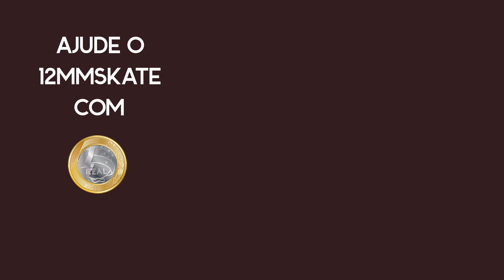Santhiago Cesar - Ligação Direta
→ SIGA O 12MM NO INSTAGRAM:
►12MMSKATE @12mmskate
►FAEL DIOGO @faeldiogo

Produção Direção e Edição: Fael Diogo
Editado com FinalCut Pro X / Premiere Pro / After Effects
Camera Canon 6D / GoPro Hero4 / iPhone6s